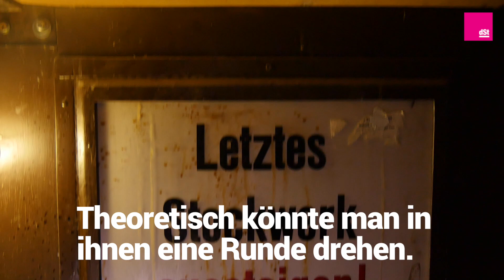Paternoster in Wien - vom Aussterben bedrohte Aufzugsart